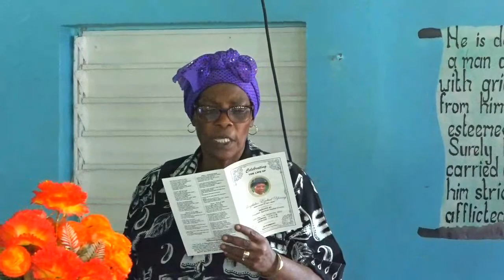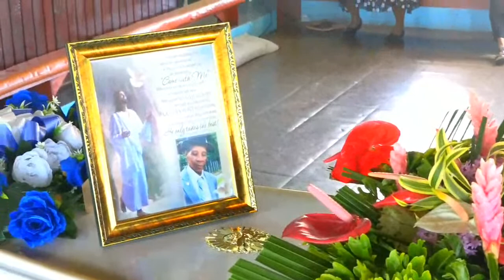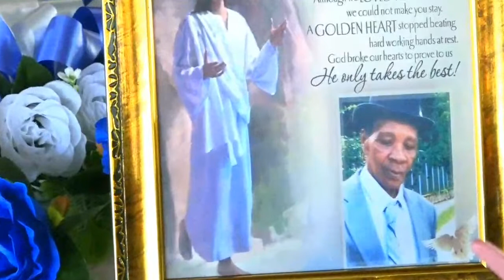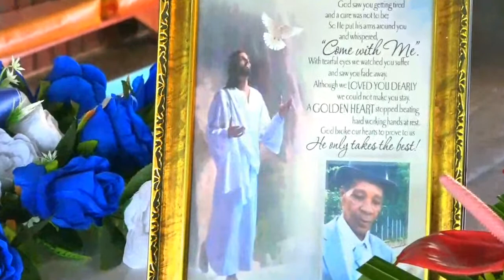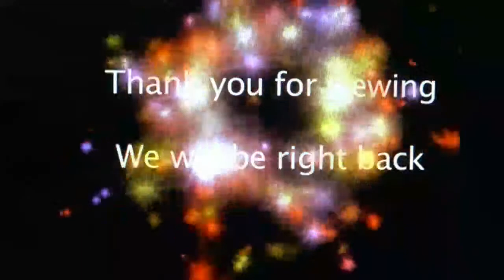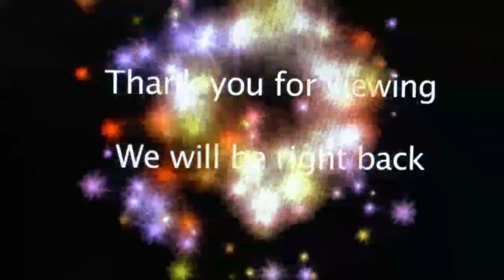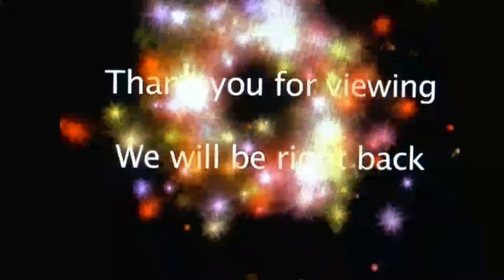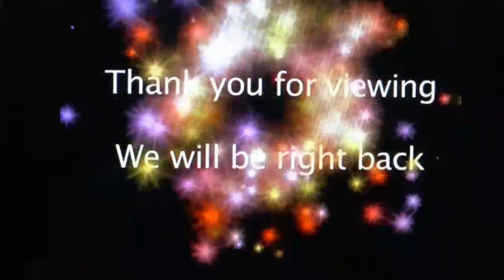Funeral Service for Ezekel John 17/12/22 at 10:30am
St.Elizabeth Spiritual Baptist Church Belmont